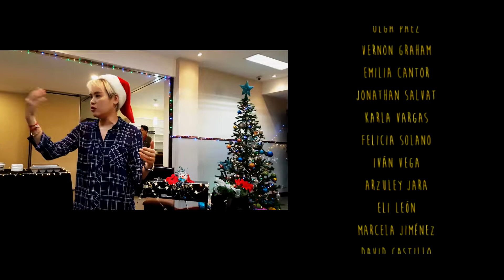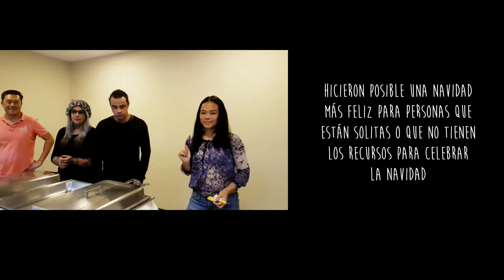Navidad 2017 | Cena anual del 26 de diciembre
Muy feliz de celebrar por 4ta vez consecutiva la Cena de Navidad del 26 de Diciembre, este año, con 32 felices invitados.

Very happy to celebrate for the 4th consecutive time the December 26 Christmas Dinner this year with 32 happy guests